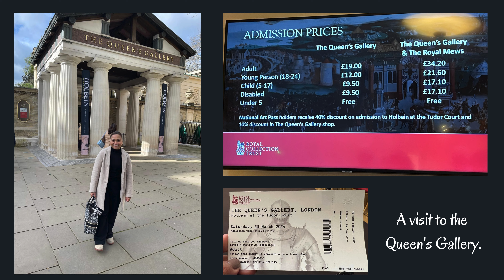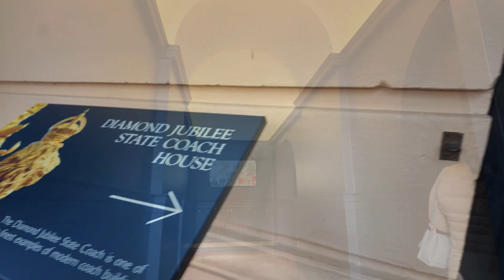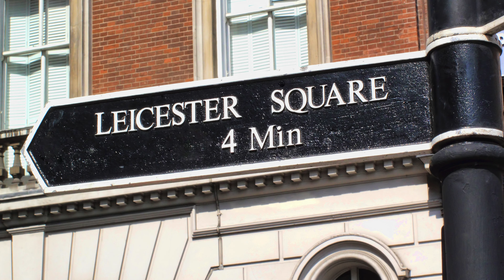Vlog 44 London Vlog Discovering the heart of London Ep 002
Welcome to another fun vlog of my London trip. As a tourist in London, I was in awe of an unforgettable experience, as the city offers a perfect blend of history, culture, and modern attractions.

Please don't miss the world-famous sights my cousins and I are taking on.